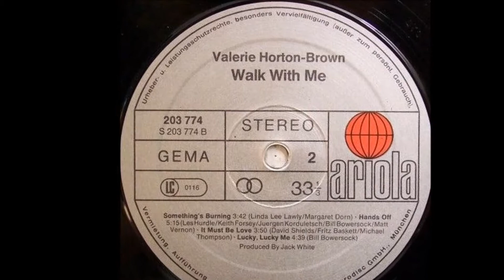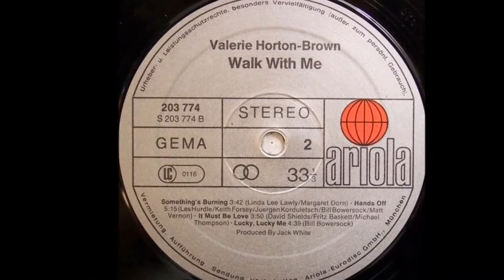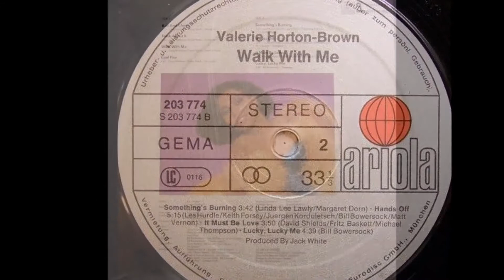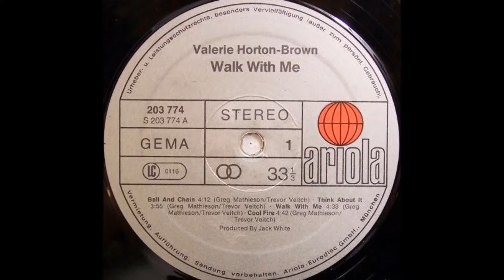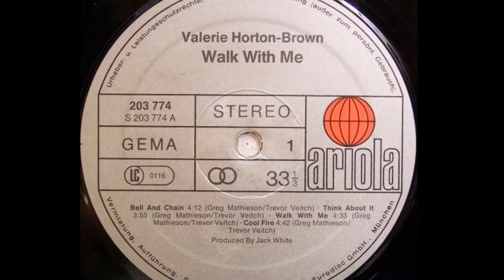Valerie Horton-Brown – Cool Fire 1981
Written-By – Greg Mathieson, Trevor Veitch